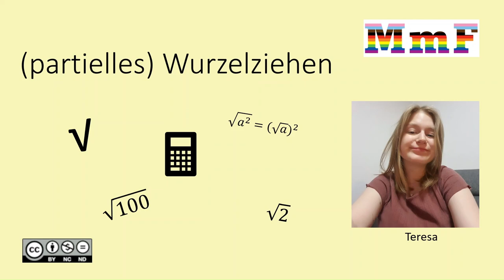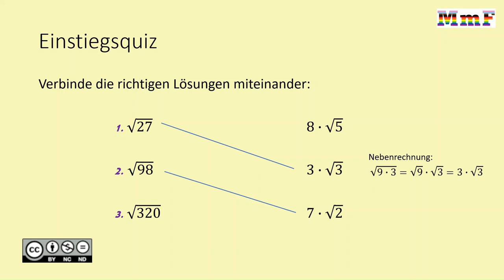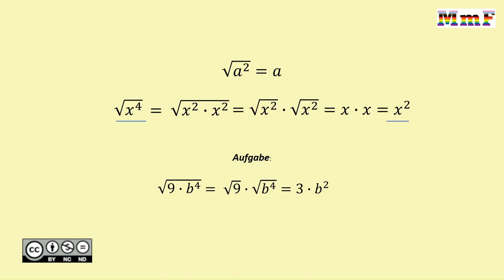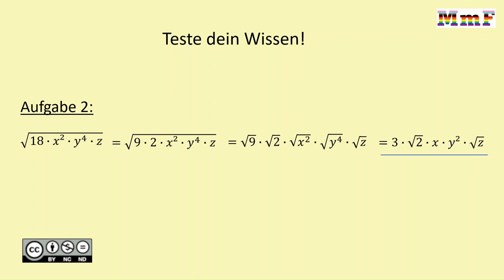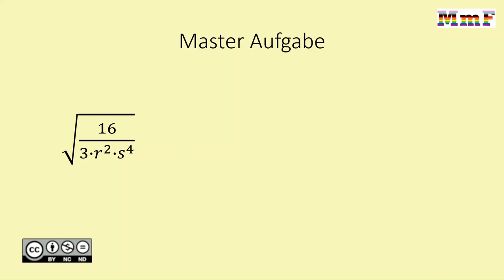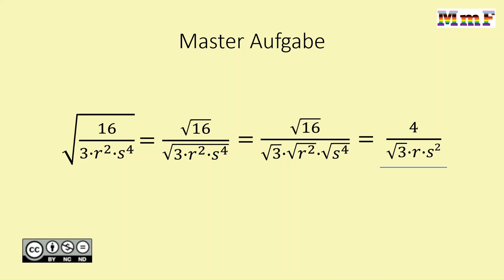(partielles) Wurzelziehen MASTERY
(partielles) Wurzelziehen